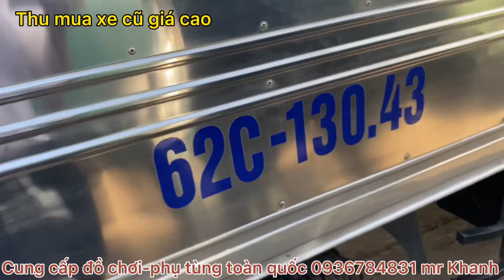(Đã Bán) - Mới Về Em KIA K200 1.950Kg, SX 2018 ĐK 2019 | Xe Đẹp Leng Keng | ĐT: 0989.183.547 Khanh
Hôm nay Khanh mới về con xe tải cũ KIA K200 1T95 2019. Anh em có nhu cầu xem xe thì alo khanh nha
Kênh KHANH XE TẢI CŨ - ĐỒ CHƠI XE TẢI là kênh chuyên thu mua trao đổi xe tải cũ và các linh kiện phụ tùng xe , đồ chơi xe tải
như Ốp Mâm, Mui Lướt Gió, Camera hành trình, Định Vị Phù Hiệu.